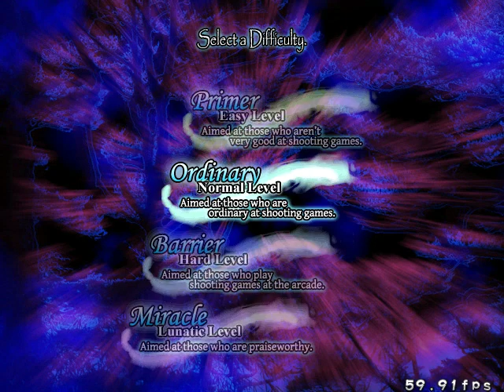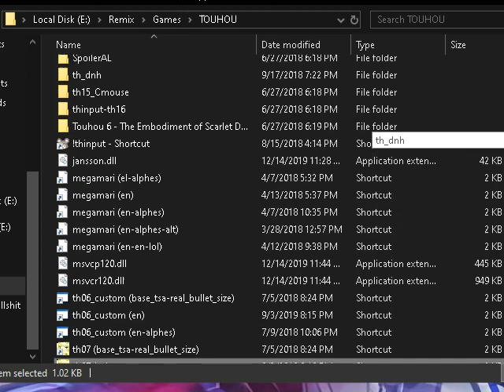Touhou 7 Perfect Cherry Blossom - Normal 1cc (again) Reimu A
I did it. Happy?